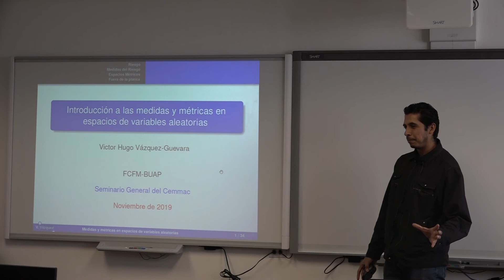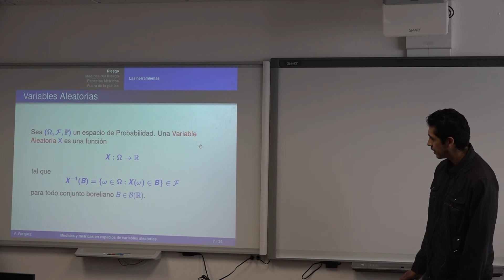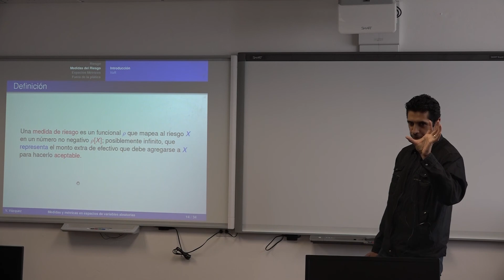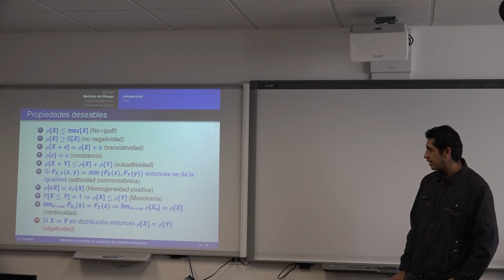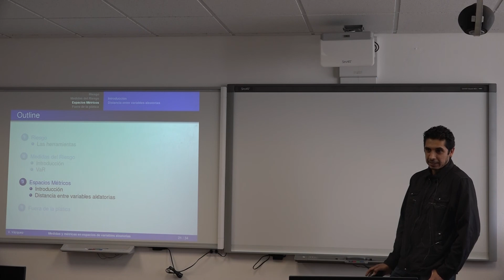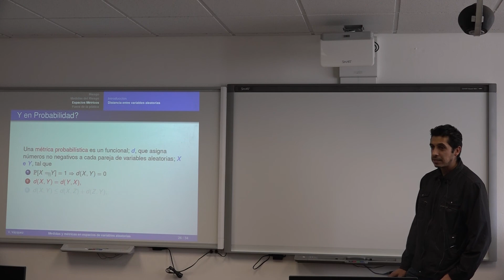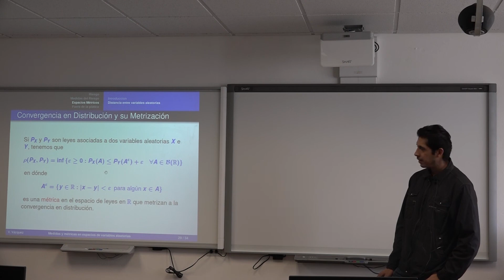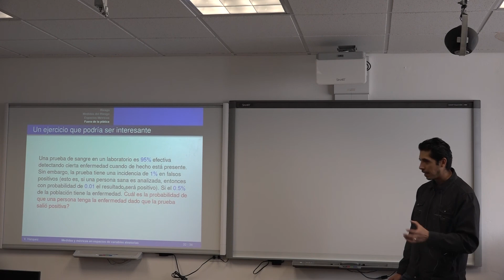Seminario 3 CEMMAC (Agosto-Diciembre 2019)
Ponente:
Dr. Víctor Hugo Vázquez Guevara

Título :
Introducción a las medidas y métricas en espacios de variables aleatorias

Resumen:
En esta plática se discutirán algunos funcionales asociados con variables aleatorias (conocidas en algunas ramas del conocimiento como Riesgos), así como algunas de las propiedades que éstos podrían presentar. Además, se definirán métricas en espacios de variables aleatorias y se presentarán ejemplos que caracterizan a los tipos de convergencia más usuales en Probabilidad.

Fecha:
8 Noviembre